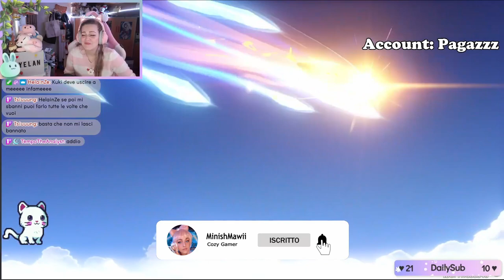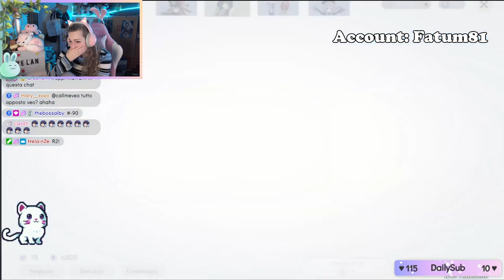1000 PULL HU TAO E YELAN PT.2 - Genshin Impact ITA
Ciao amicii ♡ Seconda parte delle pulline per Hu Tao e Yelan.. a questo giro abbiamo davvero spaccato tutto! Ogni banner ci regala nuove gioie! 💥 Buona visione ♡